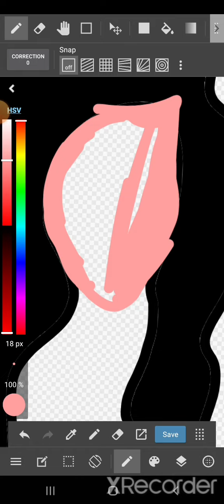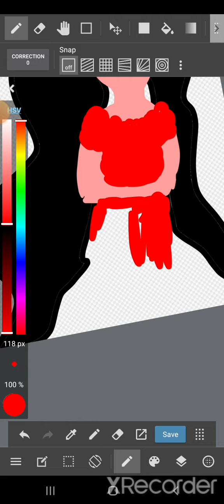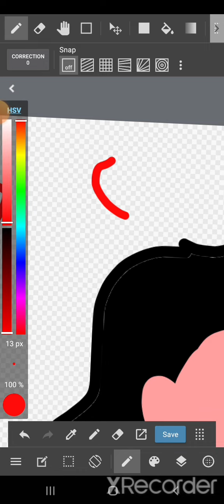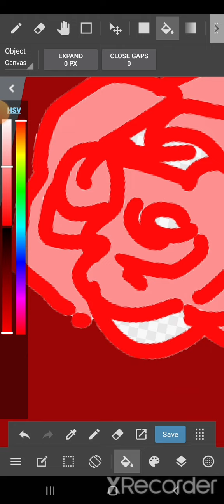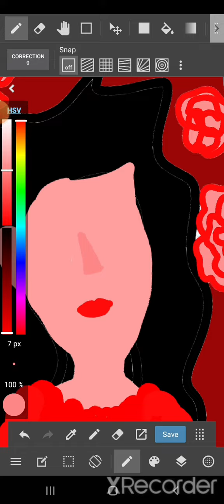how to create illustration in Android in medibang paint 🎨 tutorial medibang paint 🎨 ♥ 😀 🙏🙏💞💞💕💕💕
hello friends

          in this video I try to make a  s

imple digital illustration on Android in medibang paint,.